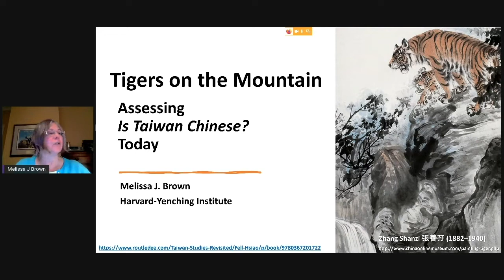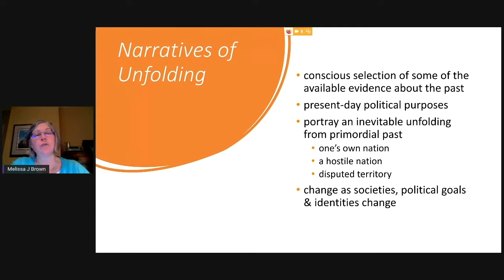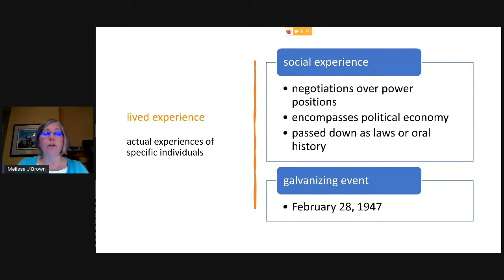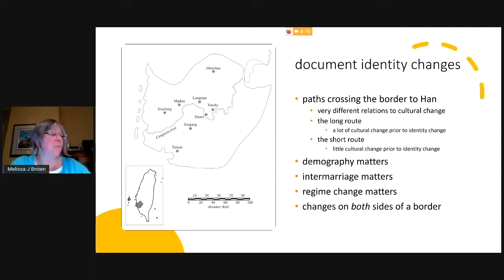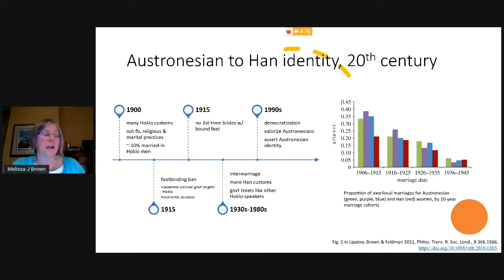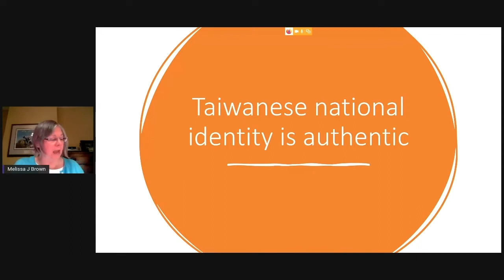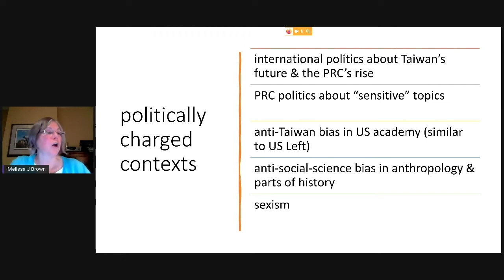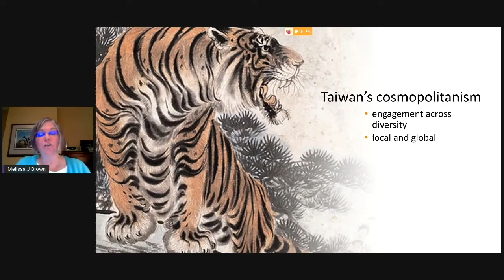Tigers on the Mountain: Assessing “Is Taiwan Chinese?” with Professor Melissa J. Brown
On Wednesday, October 20th, 2021,  the UW Taiwan Studies Program hosted Professor Melissa J. Brown to discuss her book, Tigers on the Mountain: Assessing "Is Taiwan Chinese?" Today. Since the release of Dr. Brown's book in 2004, there have been many changes on both sides of the Taiwan Strait and in academia. Professor Brown revisited the main points of her book, discussed the contexts of the book's creation, and assessed which conclusions still hold and which conclusions require revision.

This event was made possible by the generous support of the Chiang Ching-kuo Foundation for International Scholarly Exchange.

0:00 Introduction
4:34 Narrative of unfolding
10:27 Main finding
16:20 Change of identities
32:40 Conclusion on identities
35:25 politically changed contexts
38:25 where ITC needs revision
42:25 Taiwan’s cosmopolitanism
45:50 Q&A session